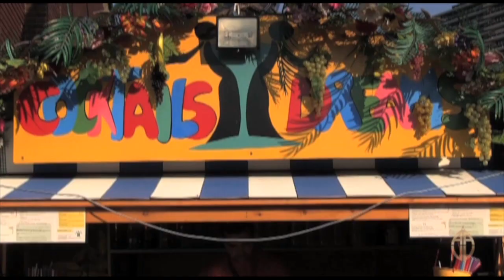Bruxelles Les Bains / Miss RDC Belgium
Afrikavision / Télé Bruxelles : Bruxelles Les Bains 2012 : Résumé...

Miss RDC Belgium 2013 : Les préparatifs...